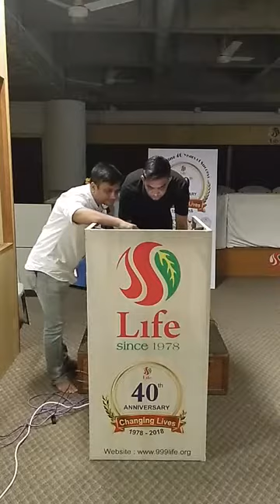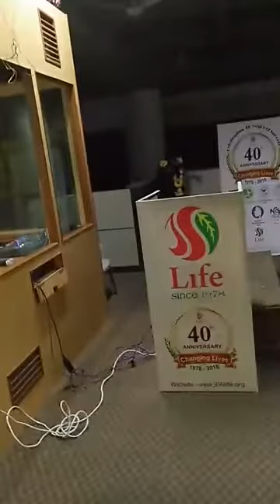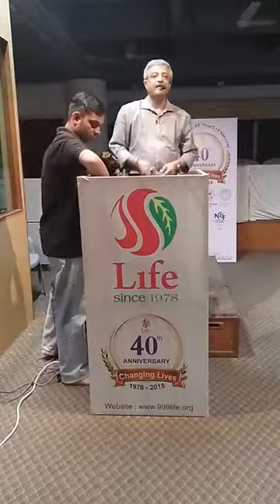'Music Therapy' Holistic way of healing lecture by Dr. Kamal Parikh